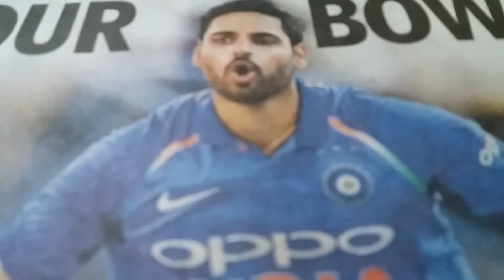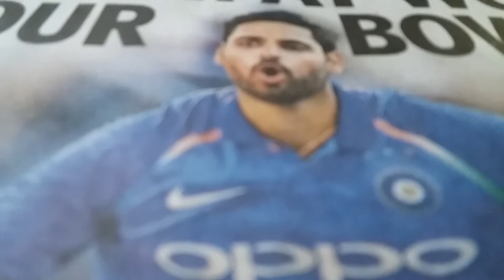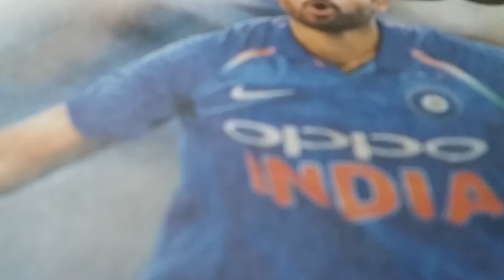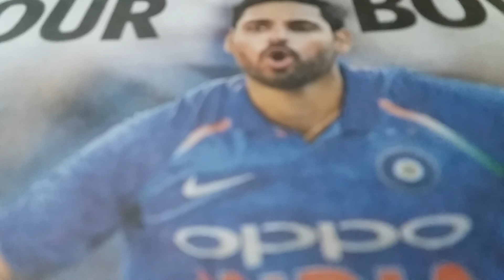EPISODE UPSC 🌍403 |BHUNESHWAR | THE GREAT BHARAT | THE GREAT PEOPLE BY R.BHUSHAN BEST MOTIVATOR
DAILY CURRENT AFFAIRS PROGRAMME ( C.A.P) FOR IAS ◇" UNIVERSAL MISSION "◇ BETI BACHAO 👑 BETI PADHAO " THERE IS NO CHANCE FOR THE WELFARE OF THE WORLD UNLESS THE CONDITION OF WOMAN IS IMPROVED. IT IS NOT POSSIBLE FOR A BIRD TO FLY ON ONLY ONE WING . THERE IS NO HOPE FOR THAT FAMILY OR COUNTRY WHERE THERE IS NO ESTIMATION OF WOMEN, WHERE THEY LIVE IN SADNESS. FOR THIS REASON, THEY HAVE TO BE RAISED FIRST. " SWAMI VIVEKANAND ■■■■■■■ SUGGESTIONS To HONOURABLE PM ■ 1¤ PREAMBLE | FUNDAMENTAL DUTIES | FUNDAMENTAL RIGHTS | DPSP ¤ MUST DISPLAY ON EVERY PUBLIC PLACES 2¤ EVERY YEAR ON ALL INDIA LEVEL THERE SHOULD BE A MARATHON FOR MALE AND FEMALE. AND MUST BE GIVEN VERY HANDSOME AMOUNT 3 ¤THOSE WHO WANT CONTEST FOR MP OR MLA .MUST APPEAR IN SMALL GENERAL KNOWLEDGE PAPER AND HE OR SHE MUST PASS. THEN ELIGIBLE FOR CONTESTING ELECTION 4● Must be Graduate 5● Must pass Language paper HINDI or ENGLISH 6 ¤THERE SHOULD BE A DUTY OF EVERY SCHOOL OR COLLEGE THAT THEY MUST PLANT ANNUALLY 100 PLANTS IN THERE SURROUNDINGS ●●●●●● IT CONTENTS■ 1👍OUR PREAMBLE 2.👍 FACTS OF SCIENCE REPORTER MAGAZINE 3. 👍DAILY CURRENT AFFAIRS 4.👍 MOTIVATIONAL WORDS 5. 👍SUGGESTIONS TO HONOURABLE PM | PRESIDENT | SUPREME COURT 🔖LOVE TO WORK FOR WORLD FRATERNITY 🔖 👉CURRENT AFFAIRS PROGRAMME🌍 (C.A.P)CURRENT UPSC AFFAIRS USEFUL FOR IAS|PCS|SSC|BANK PO|RAILWAY |AIIMS|POLICE SERVICES |NDA |CDS| AND OTHER COMPETITIONS 🎁SOURCES UPSC THE HINDU | DAINIK JAGARAN | INDIAN EXPRESS | NAVBHARAT TIMES | TOI|ECONOMICS TIMES🔖✌INDIA TODAY